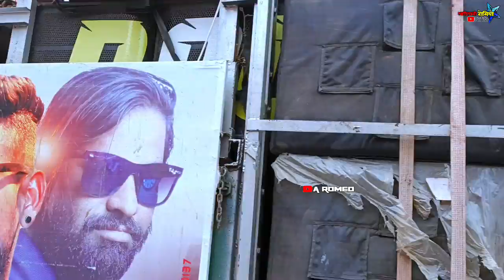Rocky तरफ से happy श्री रामनवमी। जयंती।sajjipur तलोदा रंजनपुर। Rocky Star Band